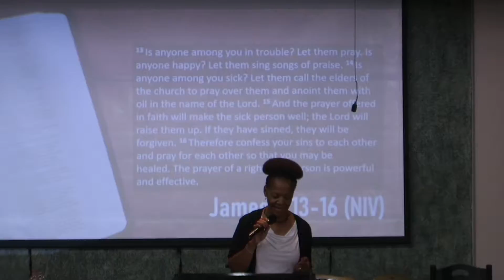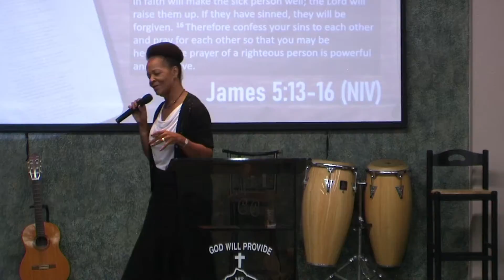Igniting The Passion For Prayer